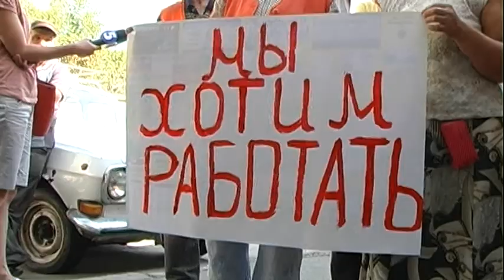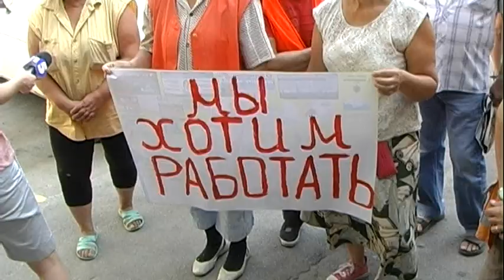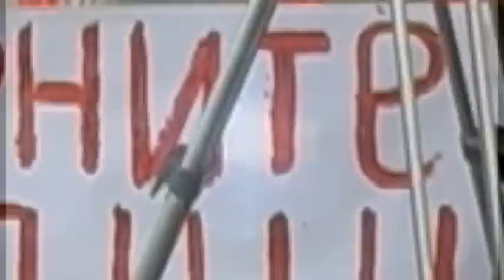Страйк двірників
Без офіційного працевлаштування і майже піврічною заборгованістю із заробітної плати --працюють люди у підприємстві "Комунальник -- Нікополь". Вони кажуть, що всі їх звернення до вищого керівництва залишаються без уваги, а тим, хто дужче наполягає, погрожують звільненням.